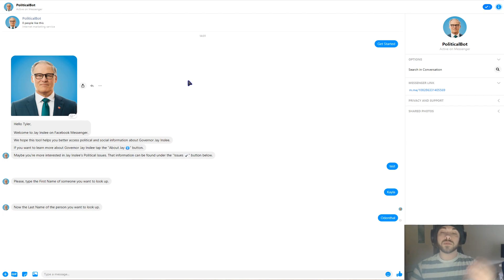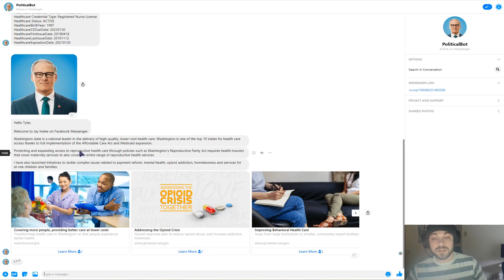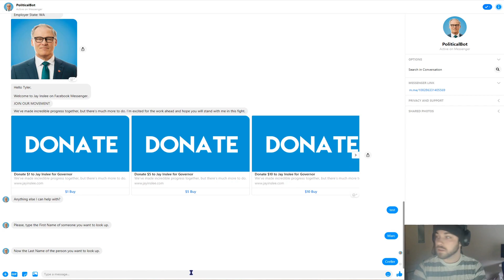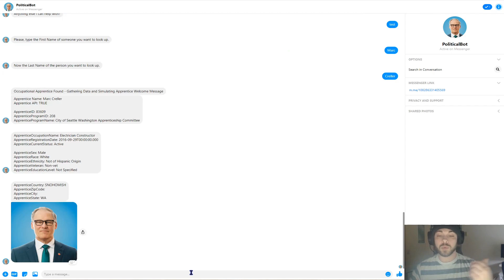How to Run a User "Background Check" with Your Messenger Bot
Marketing segmentation is the key to delivering relevant, engaging content to your Facebook Messenger chatbot subscribers. Collecting data about users' age, career, and income (for example) will illuminate  new opportunities for targeting, nurturing, and converting them.

Using you can build an API integration that automatically runs a "background check" on every user who enters your Chatfuel bot. This process will query a number of public databases of your choosing and return information that you find valuable. It happens entirely behind-the-scenes; users don't need to take any action.

Ultimately, the benefit is a content-curated Welcome Message — or fully customized chat experience — that will grab subscribers' attention and keep them coming back for more.